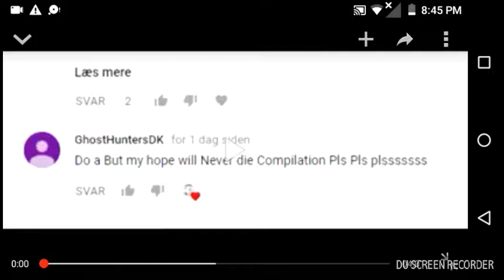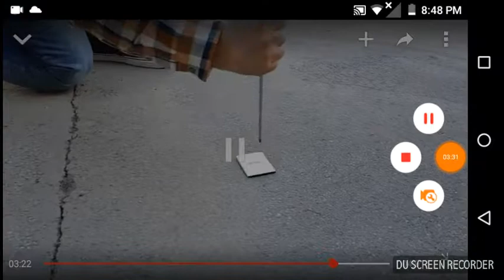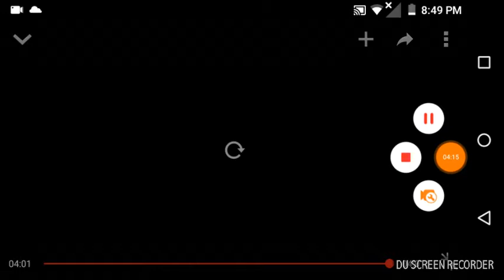Reaction video ep15